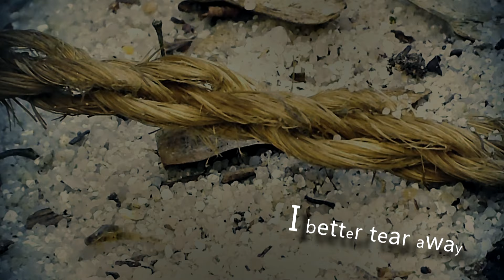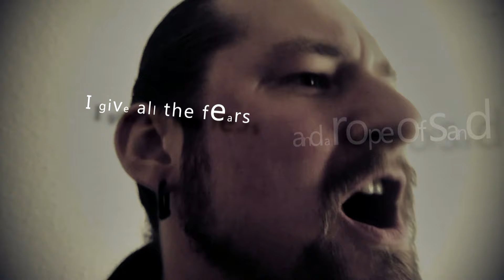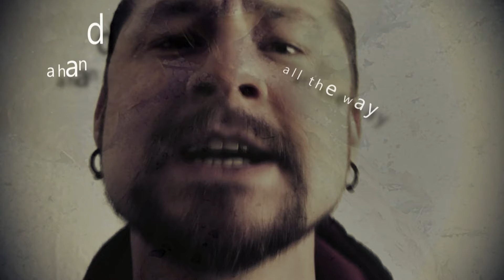X-Disclaimer - Rope of sand [Lyrics Video]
"Rope of sand" by X-Disclaimer - Lyrics [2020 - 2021]

Written by Igor Seemann
Edit, Mix & Mastering: Slof Studio Efringen and SickofSound Munich
Video recorded by Christian Lehr

Copyright X-Disclaimer
All rights reserved. All trademarks and logos are protected.  Unauthorized copying, reproduction,  hiring and lending prohibited.